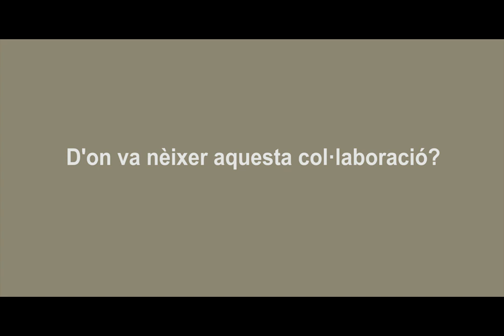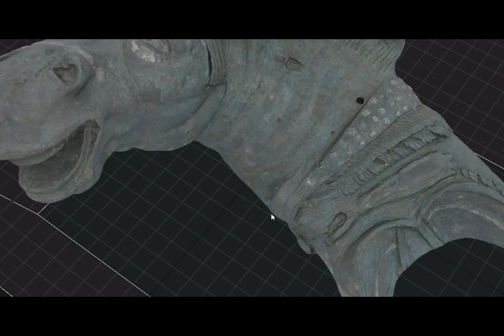Les col·leccions del Museu Nacional Arqueològic de Tarragona (MNAT) en 3D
Recerca en curs
. Programa de difusió de la recerca al MNAT
Víctor M. López-Menchero, director científic a Espanya de l'organització privada nord-americana de recerca i investigació, Global Digital Heritage (GDH), ens parla del procés de digitalització tridimensional d'una part de la col·lecció del MNAT.